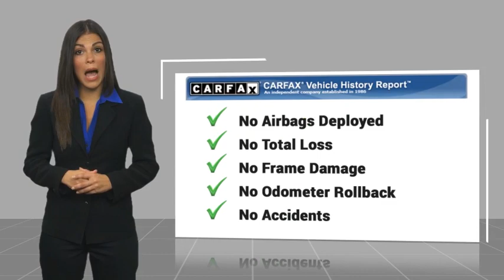2024 Ford Bronco Sport Walk Around 00240159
2024 Ford Bronco Sport Outer Banks

Villa Ford
2550 N. Tustin St.